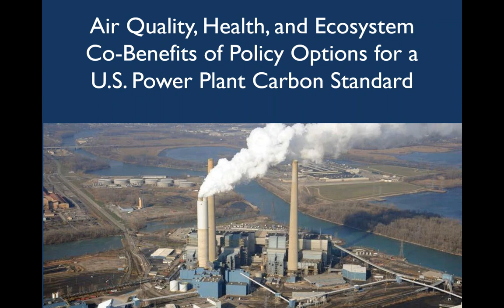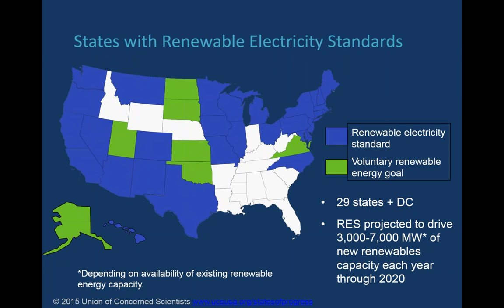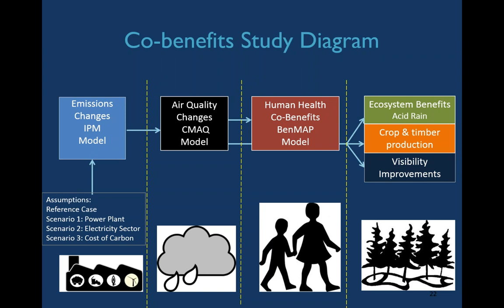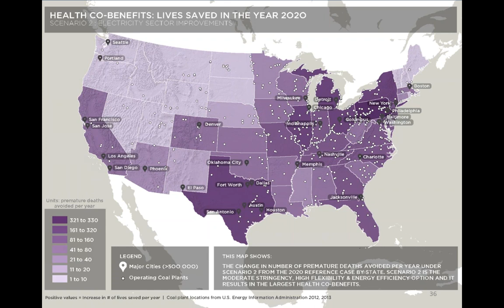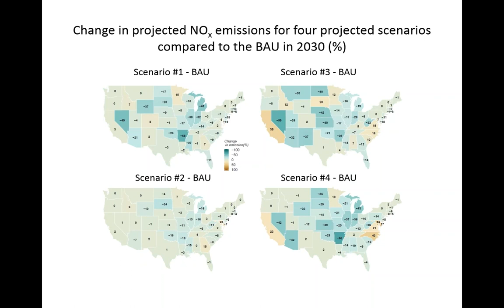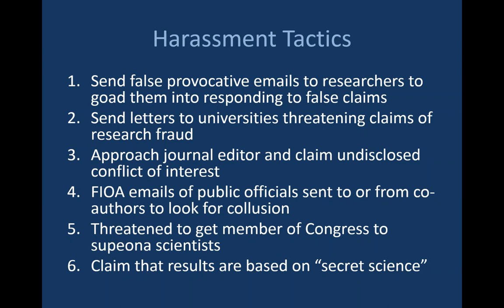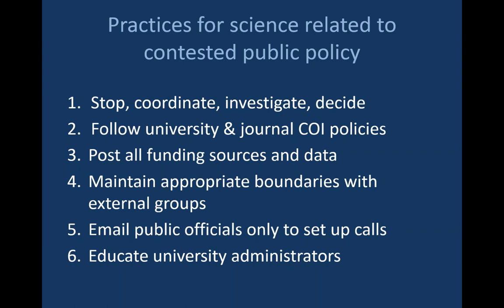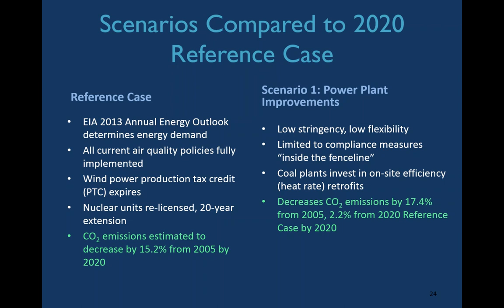U.S. Power Plant Carbon Standards...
U.S. Power Plant Carbon Standards and the Potential for Clean Air, Human Health and Ecosystem Co-benefits

Charles Driscoll and Kathy Fallon Lambert will present the results of an ongoing project on co-benefits associated with policies to control carbon dioxide emissions from electric utilities by a boundary-spanning organization, the Science Policy Exchange. Carbon dioxide emissions standards for U.S. power plants will influence the fuels and technologies used to generate electricity, altering emissions of pollutants and affecting ambient air quality and public and ecosystem health. Three alternative scenarios for U.S. power plant carbon standards were evaluated for changes in fine particulate matter (PM2.5) and ozone concentrations in ambient air, and resulting public health and ecosystem co-benefits For two of the three policy scenarios, carbon standards for existing power plants can substantially decrease emissions of co-pollutants, and improve air quality and public health beyond existing air quality policies. A stringent but flexible policy that counts demand-side energy efficiency toward compliance yields the greatest health and ecosystem benefits, and a favorable benefit-cost analysis. The magnitude and the nature of the co-benefits associated with this policy were highly distributed spatially with all of the coterminous states receiving some health benefits and many states experiencing ecosystem benefits. Our current work involves an evaluation of options considered for implementation of the U.S. Environmental Protection Agency Clean Power Plan. In addition to the presentation on co-benefits, we will discuss the Science Policy Exchange and discuss the outreach effort associated with the project.

PRESENTERS:
Professor Charles T. Driscoll, Department of Civil and Environmental Engineering, Syracuse University
and
Kathy Fallon Lambert, Science Policy Exchange, Harvard Forest, Harvard University

Research & Technology Forum Series
SyracuseCoE offers regularly scheduled forums and networking showcasing innovative research, technologies and other opportunities of interest to stakeholders and community members. Past topics have included groundbreaking industry projects to modernize the HVAC systems at the Sistine Chapel, workshops to help state agencies develop funding priorities, and research on the impact of “green” buildings on cognitive function. To see the archive of the Research and Technology Forum,